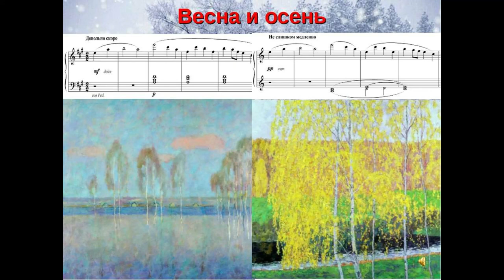Georgi Sviridov - Kar Fırtınası - İlkbahar ve Sonbahar